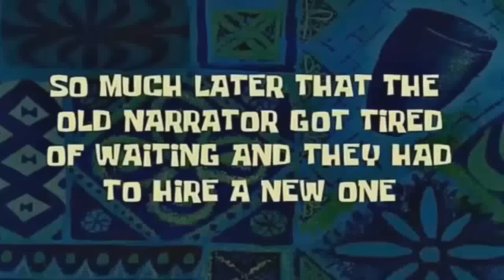EL RETO DE LA BOTELLA SOBRE EL AGUA CON MI HERMANITO!!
El famoso reto de la botella (water bottle flip challenge) con mi hermanito Thiago, pero lo hacemos a nuestro nivel. SOBRE EL AGUA!! Nunca antes visto en YouTube papuuuuh. También esta el reto de la silla (chair flip challenge), pero ese es para noobs :v
LIKAZO♥

MÁS VIDEOS!